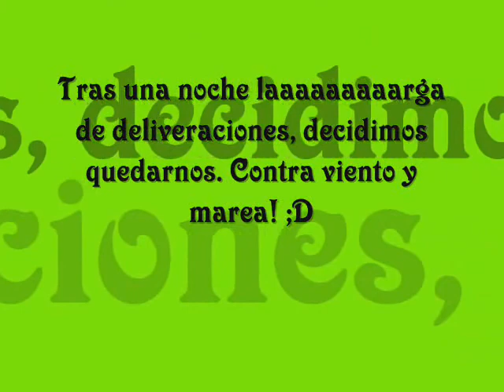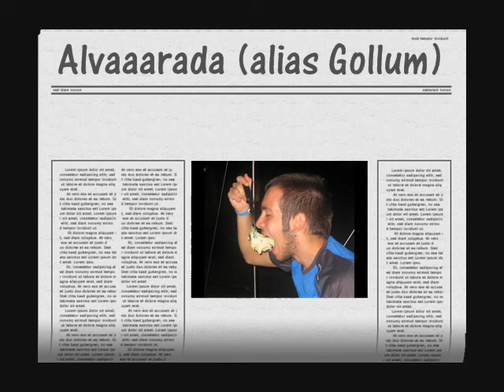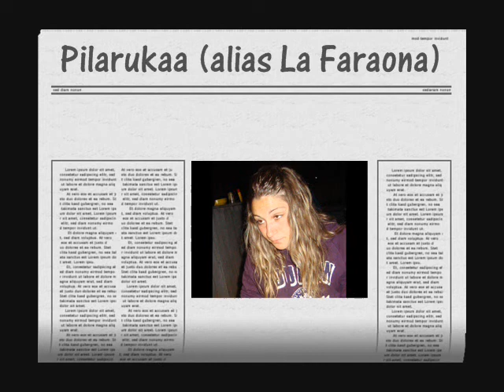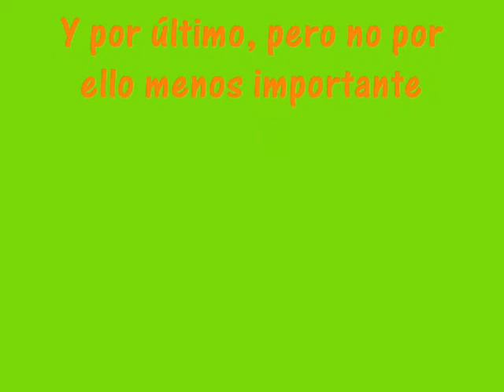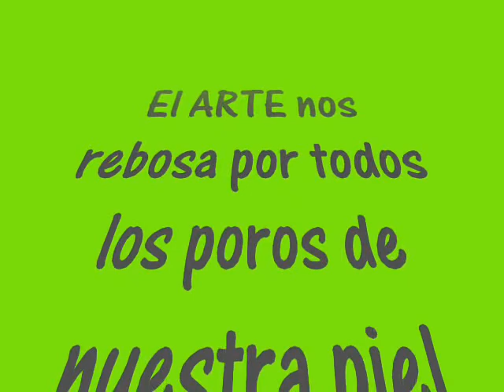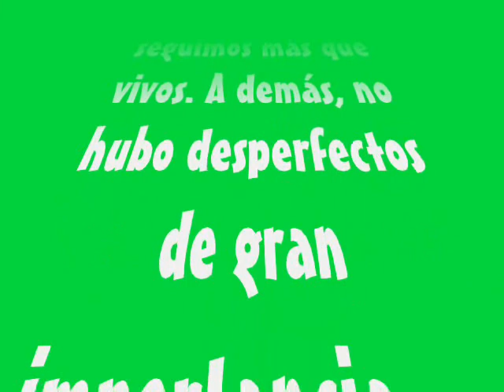ARDILLA ROJA 2011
Esto el lo que damos de sí los hostiles en 5 días...Y por desgracia no están todos los momentos que me habría gustado que estuvieran en el video...=